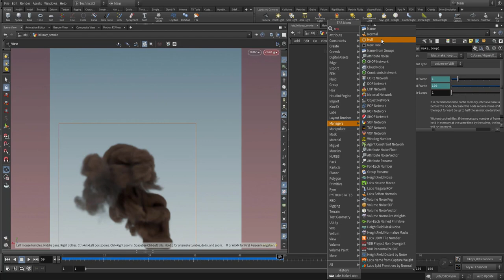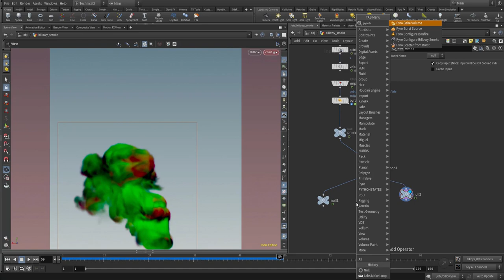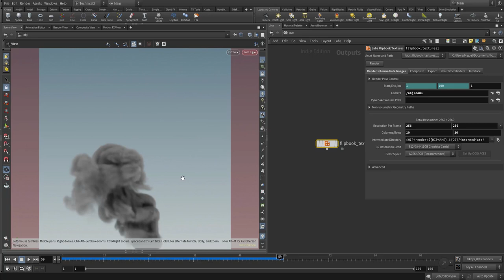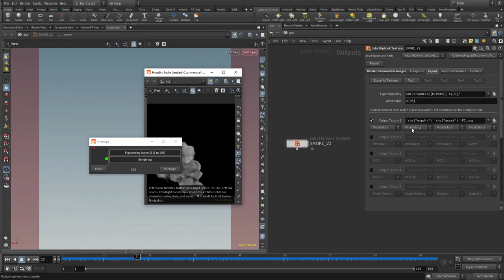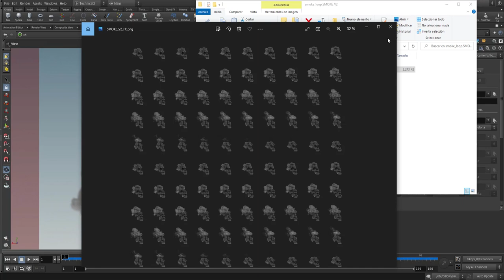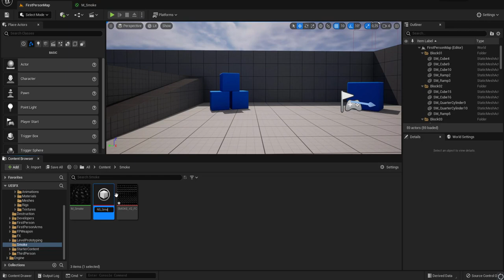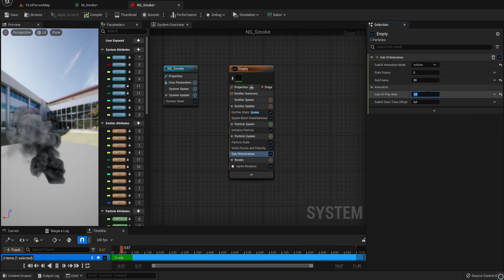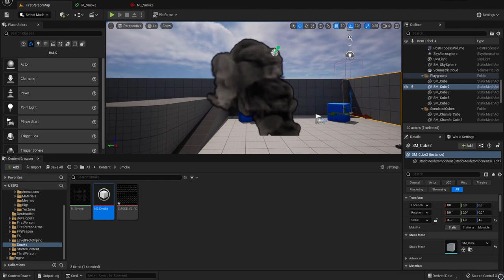Houdini - Unreal Workflow. Labs Flipbook Texture. Simulación de Humo.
En este video veremos como podemos pasar una simulación de humo de houdini a unreal sin necesidad de render con labs flipbook texture.